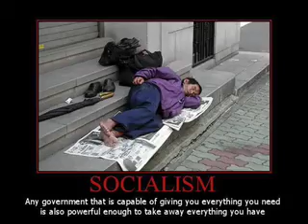Livin on Planet Earth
This is a sketch for the video of "Livin on Planet Earth" a soon to be recorded single off of Gerry White's upcoming CD, Blood Oath